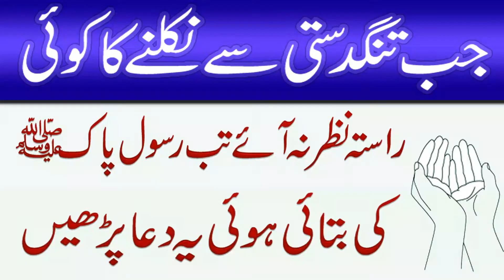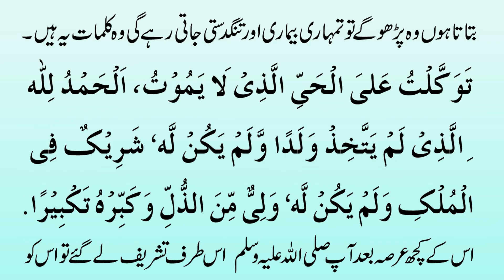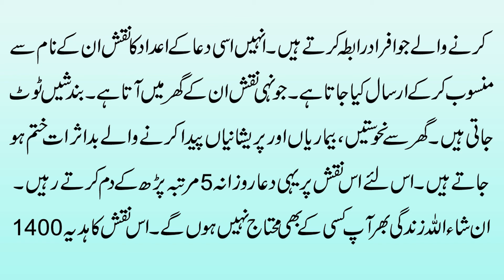Dua To Remove Hardship | Rizq Ki Tangdasti Door Karne Ka Wazifa | Ghurbat Se Nijat Ka Wazifa .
Aaj ki hamari video ka mozu hai Dua To Remove Hardship  | Rizq Ki Tangdasti Door Karne Ka Wazifa | Ghurbat Se Nijat Ka Wazifa | Rizq Ki Bandish ka Wazifa.Details k liye video mukammal Dekhain.

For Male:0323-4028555